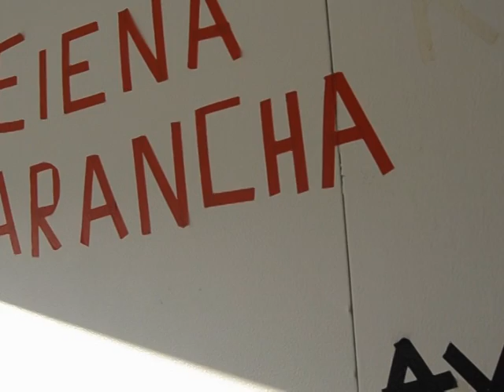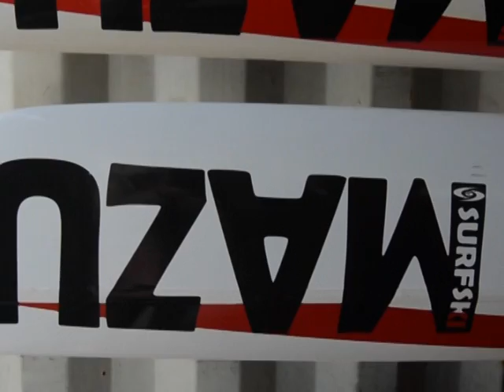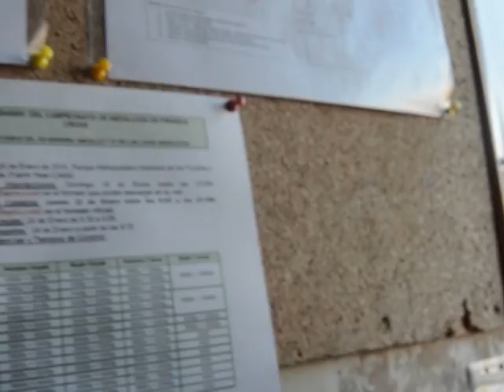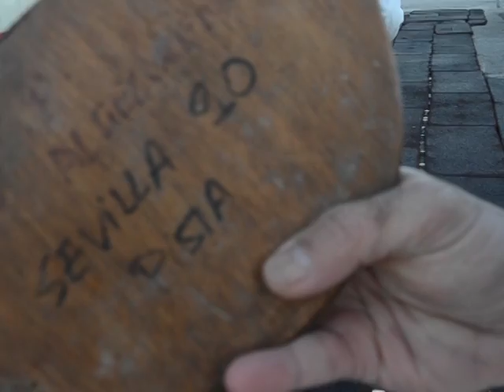TURISMO ALGECIRAS - PIRAGUISMO (18-2-15)